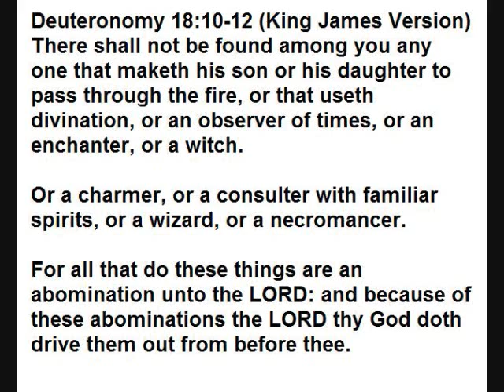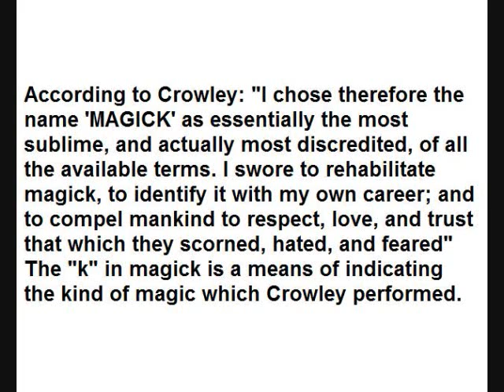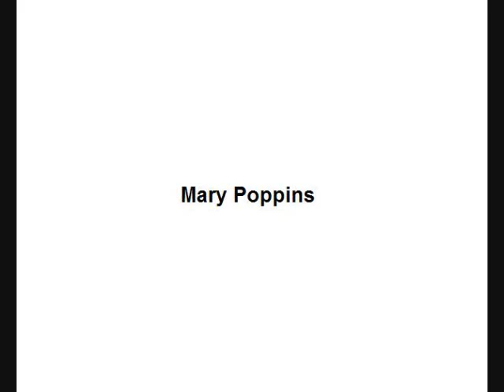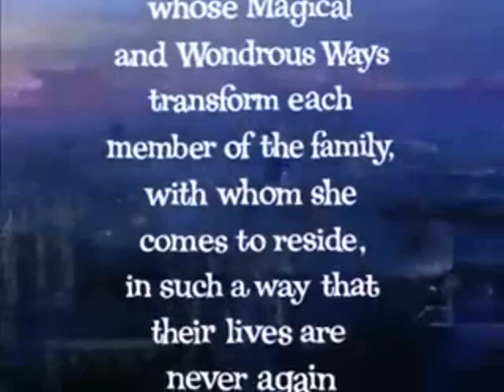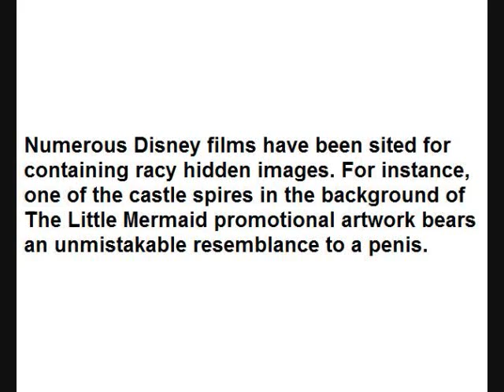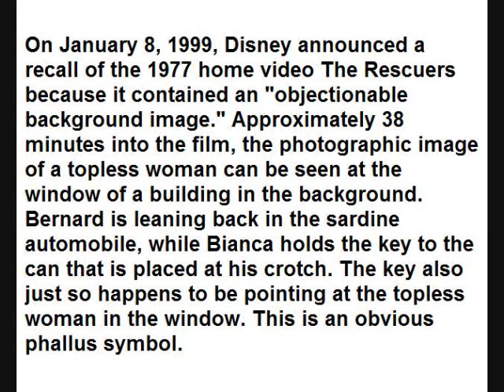English Gematria: Disney Magic Exposed Part 2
You may never want to take your kids to Disney after watching this shocking exposé. This film reveals the dark side of the Magic Kingdom through the use of English Gematria, Bible Study, and research. To learn more about english gematria please